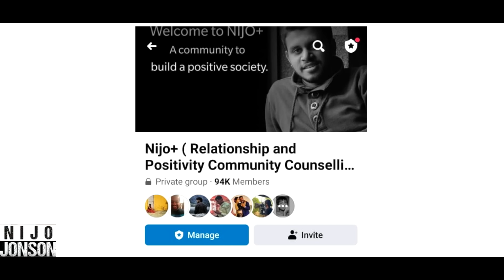Girl Took Advantage Of A Poor Bike Rider | Nijo Jonson Life Lessons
See what happens when a girl takes advantage of a poor bike rider. Discover the story behind this unfair act and its impact on the rider's life.

Hi, If you want to share your problems with our community, you can visit our website, NijoPlus.com. We at Nijo+ want to create a positive listener for every problem in the world.

हेलो, अगर आप अपनी प्रॉब्लम्स हमारी कम्युनिटी के साथ शेयर करना चाहते हैं तो आप हमारी वेबसाइट पे बात कर सकते हैं। हम Nijo+ पर हर किसीको एक पॉजिटिव लिस्नर बनाना चाहते हैं इस दुनिया मे।